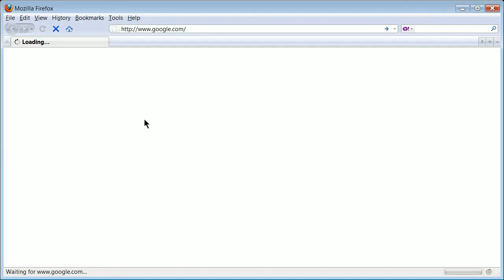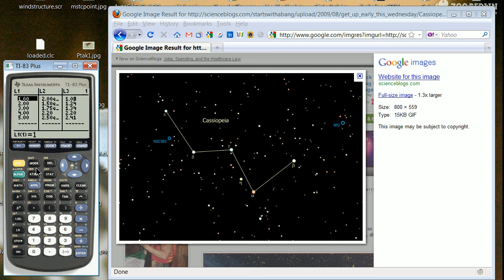Using the Complex Plane to graph x and y coordinates on the TI83 calculator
Complex numbers composed of a real and imaginary part are incredibly easy and powerful to use as a proxy for the boring old world of x and y that Justin Timberlake and Peyton Manning shattered in that classic Sony commercial.   You can than a Norwegian of all things, the surveyor Casper Wessel who figured it all out in 1797.